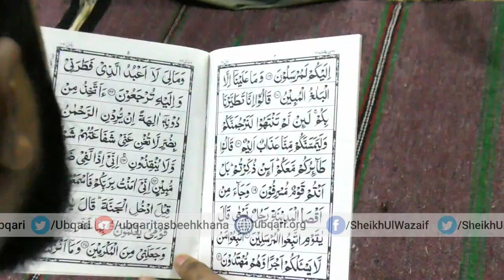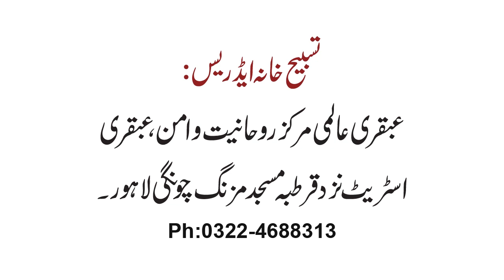Ramzan Ka Akhari Ashra Tasbih Khana Lahore Me Guzaryn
رمضان کا آخری عشرہ تسبیح خانہ لاہور میں گزاریں

بہت گناہ کرلیے!اٹھیےہمت کیجئے!توبہ کی گھڑیاں بانہیں پھیلائےکھڑی ہیں!مقبولیت کےلمحات آپکو تھامنےکوتیارہیں!آخر ی عشرہ تسبیح خانہ میں گزاریں